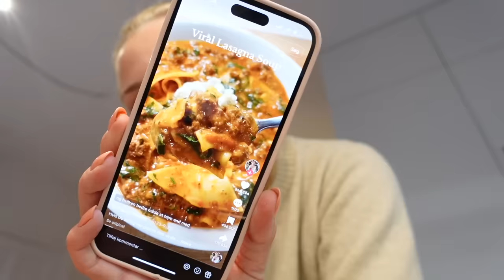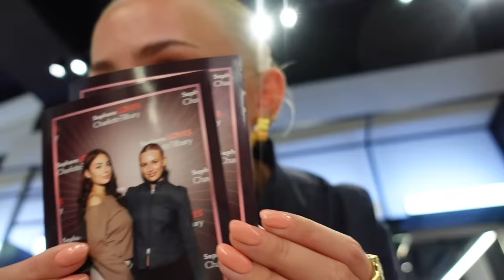VLOG: Saunagus, koldvandsbad, hygger med Sille & Charlotte Tilbury launch event!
Reklame - denne video er lavet i samarbejde med NA-KD

Husk at I kan benytte jer af min rabatkode MADSENYT som vil give jer 10% ekstra på den sale de har mandag d. 21. oktober, og herefter 20% rabat resten af ugen!

+ Navn: Louise Schaumborg Madsen
+ Alder: 22 år
+ Højde: 169 cm
+ Student: Jeg fik huen på i 2021
+ Fødselsdag: 5. marts 2002
+ By: Jeg er opvokset og bor i København
+ Startet på YouTube: Jeg startede i sommerferien 2013 (11 år gammel)
+ Outro sang: Mary J. Blige - Family Affair (DRKTMS Remix) på Soundcloud